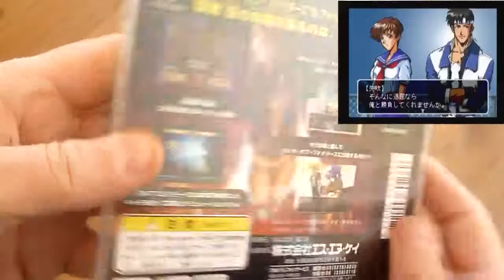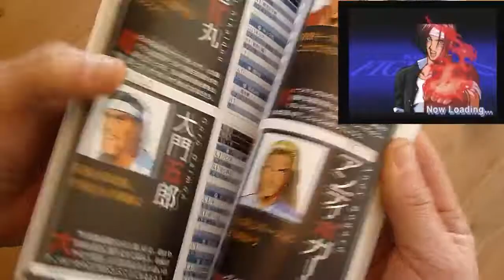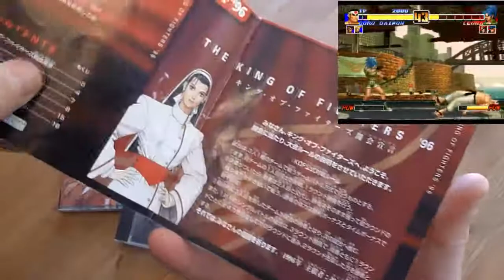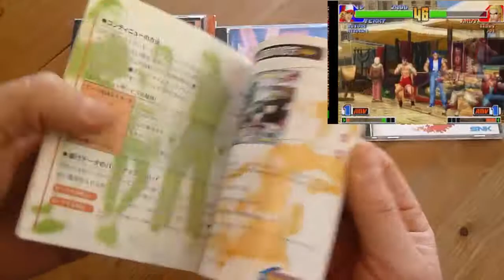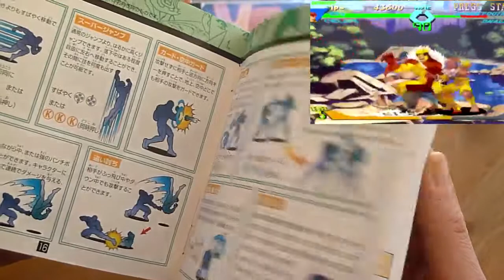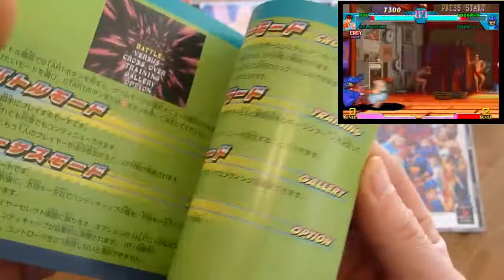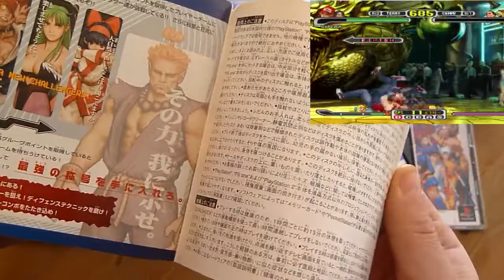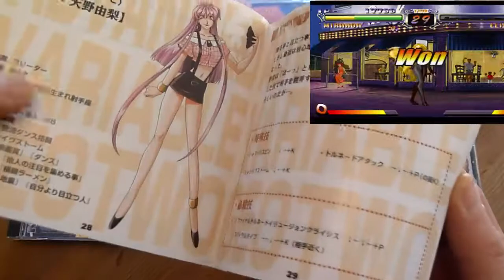8 versus fighting dans ma collection PS1, retour 43 de jeux jap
Je vous présente un spécial versus fighting de la PS1, avec du King of fighters, des cross over, et un petit jeu à base de manga pour cette semaine de retour jap.